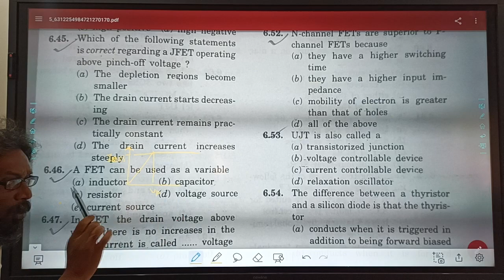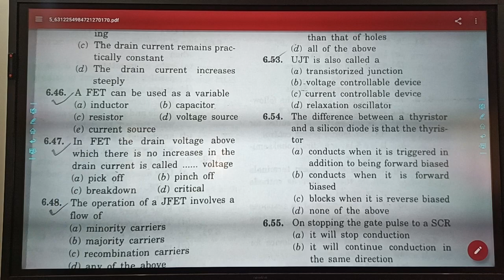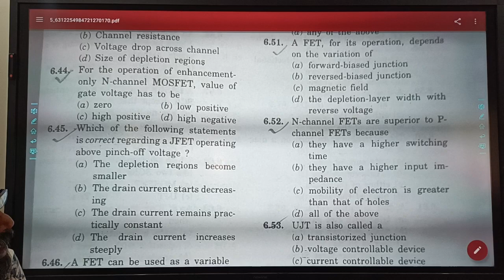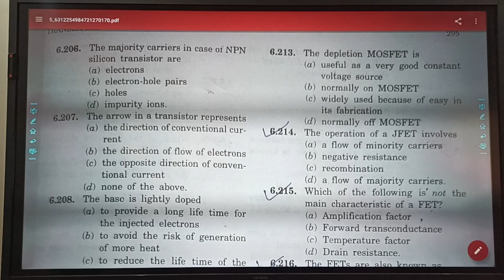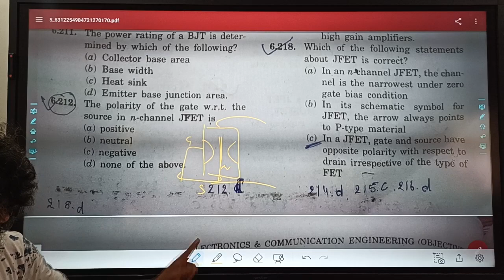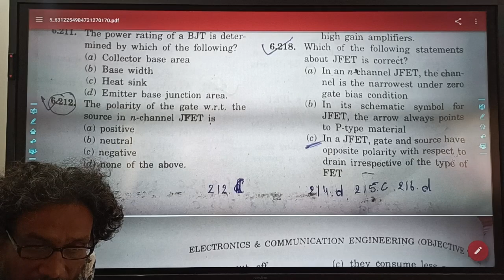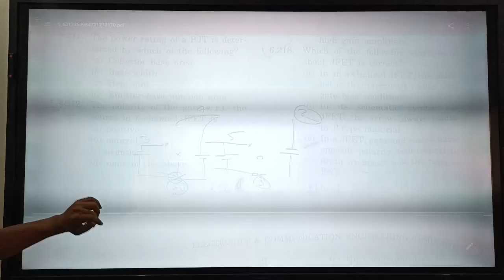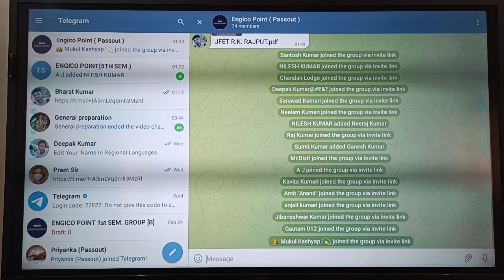FET OBJECTIVE BY Gyanendra Sir